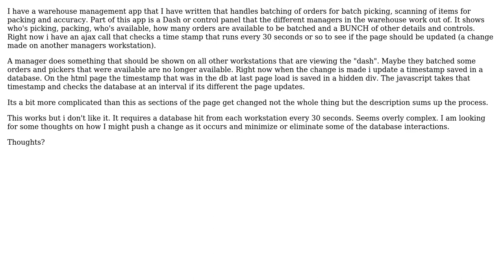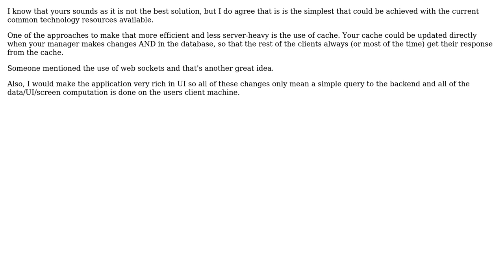Pushing changes to an open web page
With thanks & praise to God, and with thanks to the many people who have made this project possible! You are responsible for your own actions.